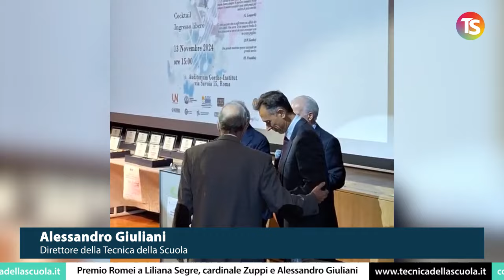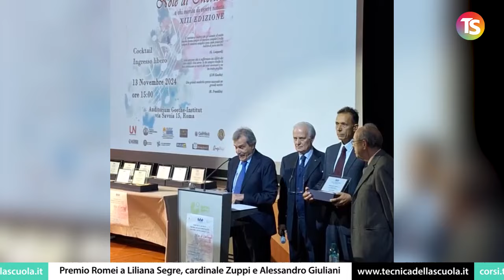Premio Romei a Liliana Segre, cardinale Zuppi e Alessandro Giuliani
news scuola Come da tradizione, "Note di Merito" ha conferito anche il prestigioso "Premio Romei", istituito in memoria del professor Piero Romei, illustre docente di Teoria dell’organizzazione all’Università di Bologna e noto studioso dei fenomeni scolastici. Il premio è riservato a figure di spicco nei settori della cultura, della scienza e dell'arte, che si sono distinte per l'attenzione verso i giovani e le tematiche legate all'istruzione, alla formazione e alla cittadinanza attiva. Tra i premiati di quest'anno figurano la senatrice Liliana Segre, il cardinale Matteo Maria Zuppi, Mario Morcellini e Gianni Letta, figure autorevoli che hanno dato un contributo significativo al dibattito su educazione e gioventù. A ricevere il premio anche il direttore della Tecnica della Scuola, il prof Alessandro Giuliani per l'impegno e la dedizione nel suo lavoro di docente e direttore di una delle più storiche testate giornalistiche sulla scuola.

e sui nostri canali social